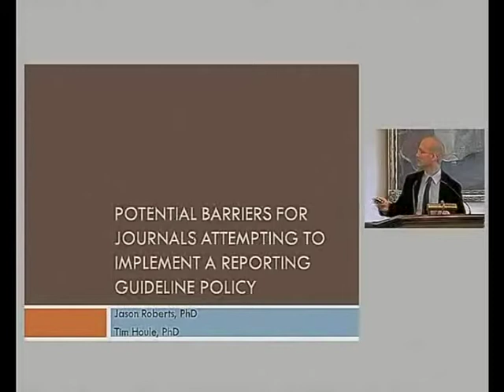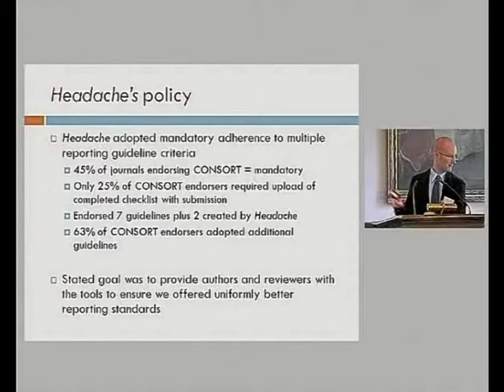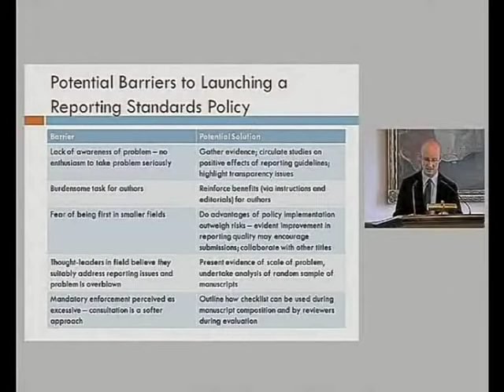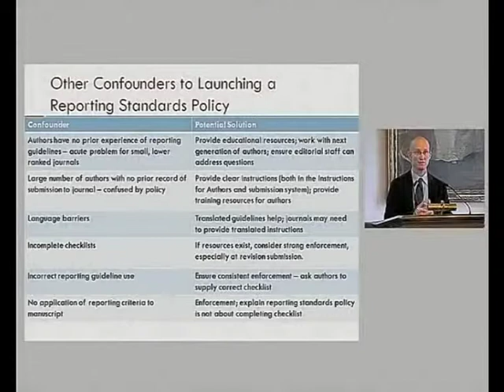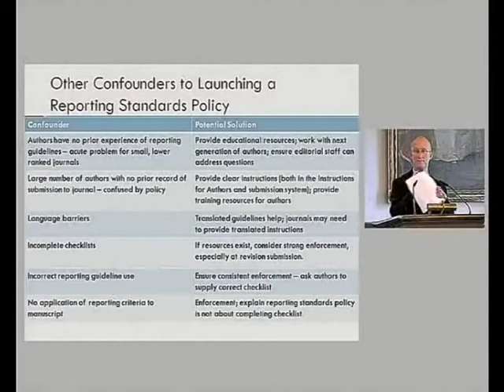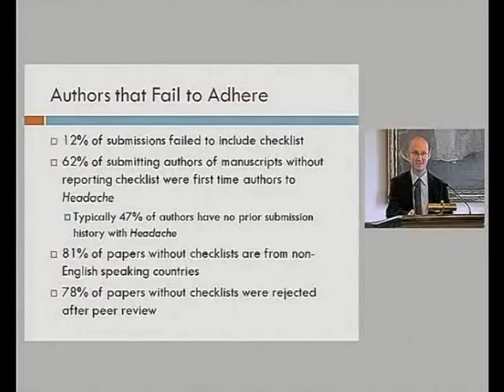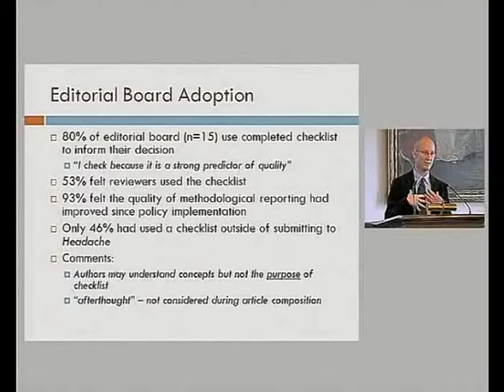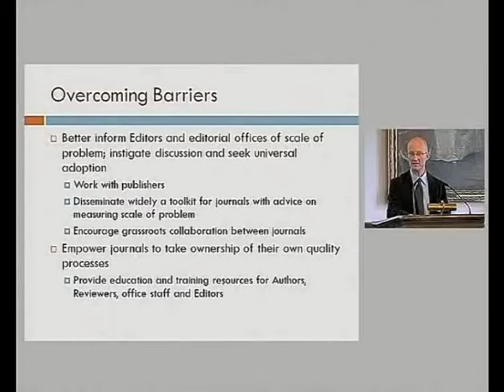Jason Roberts -- Potential barriers to implement reporting guidelines in journals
Jason Roberts, Headache Editorial Office, Plymouth, USA, talks about "Potential Barriers for Journals Attempting to Implement a Reporting Guidelines Policy"